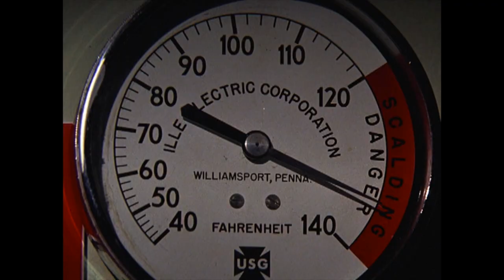Retro Video Series: The Television Versions of HALLOWEEN I & II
This episode takes a comparative look between the theatrical and TV cuts of John Carpenter's Halloween and its 1981 sequel, directed by Rick Rosenthal, and the reason behind these peculiar versions of these classic slasher films.

Featured music:
"Avalon Averted"
by HEMI
From the album AVALON
Leash Records